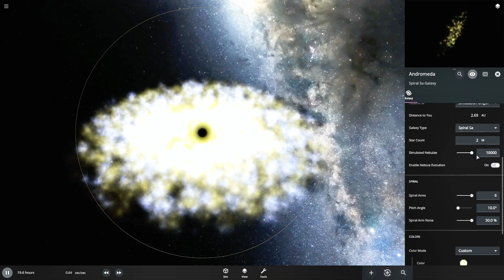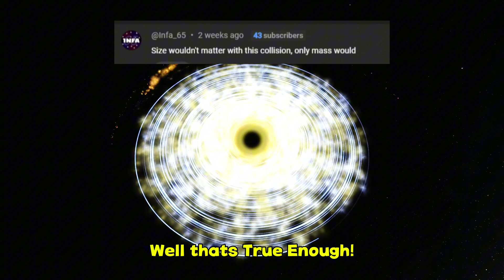Galactic Earth vs Sagittarius A* | Weird Black Holes Bugs | Universe Sandbox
Exams are coming in hot, so I won’t be able to tackle your suggestions or crank out videos like usual. Wish me luck, though... I’m gonna need it! 😂